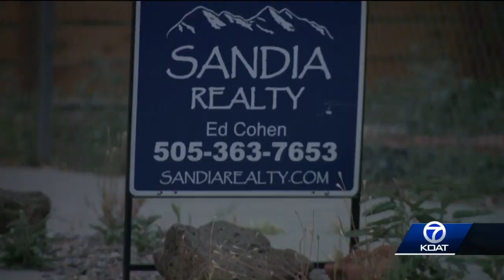More renters struggle to find affordable family rentals